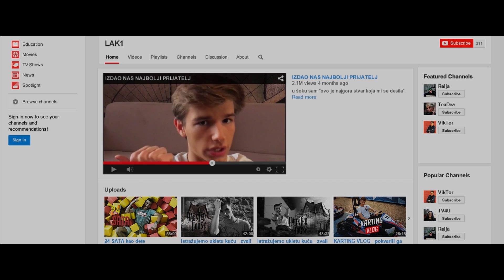(Ne)željena reakcija - 4. epizoda | Zaprati me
Epizoda 4: (NE)ŽELjENA REAKCIJA

Ko će uspeti da izazove reakciju u epizodi ''(Ne)željena reakcija''? Jana pokušava da snimi reakciju na Lazarov video i nada se da on nikada neće saznati ko joj je pomogao. Tara reaguje na Janinu i Lazarovu vezu, a Tea pokreće lančanu reakciju kad isprovocira Relju.

Serija ''Zaprati me'' emituje se subotom u 12.45 na RTS1.

Uloge: Nikolina Popović, Nemanja Mikić, Kate Marković, Nikola Todor, Hristina Tatić, Andrej Jemcov, Nikolina Kokunešovski i Mia Trifunović.

Ekipa serije: producent Dragana Bogdanović, scenaristi Staša Petrović i Tamara Vešković, majstori zvuka Vladica Budić i Milutin Babić, dizajner zvuka Predrag Stamatović, montažer Marko Tisovec, direktor fotografije Milan Rakić, urednik i kreator serije Tamara Vešković i reditelj Milan Jovanović